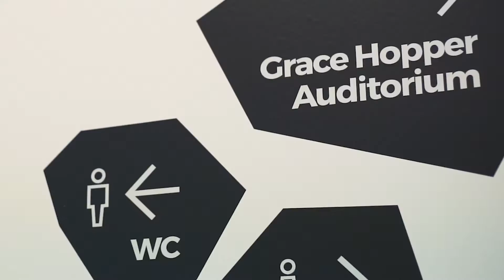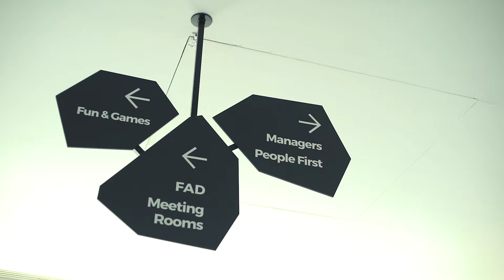LivingOffices | S03E03 | Bold by Devoteam